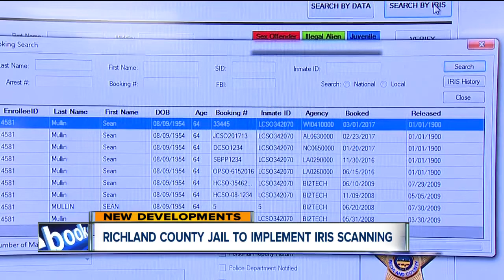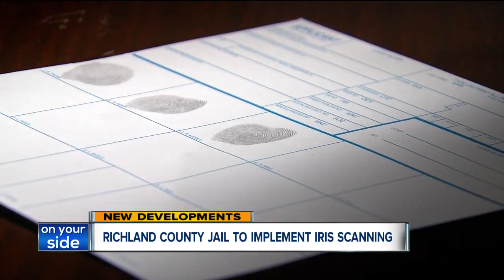Richland County Sheriff's Office first in Ohio to use biometric iris scanning technology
Ohio sheriff's office using iris scan technology